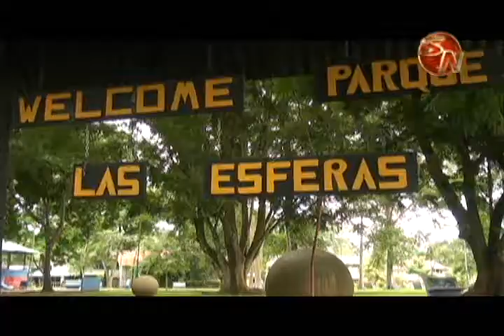Obras de expansión piñera en Osa fueron paralizadas por Comisión Plenaria de Setena